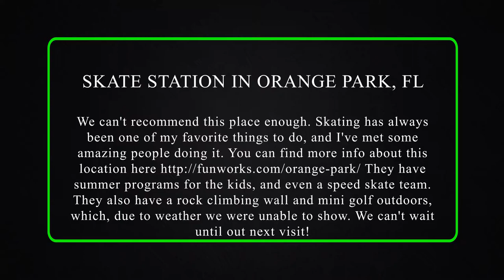Skate Station in Orange Park, FL Review (Vlog)